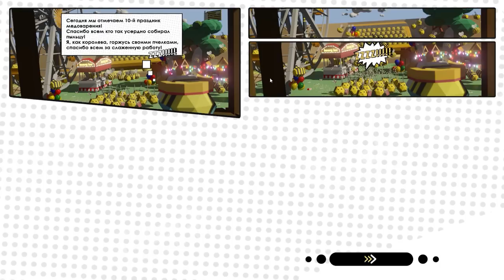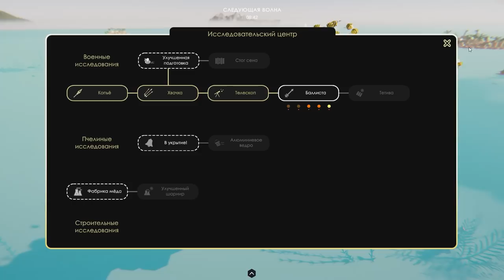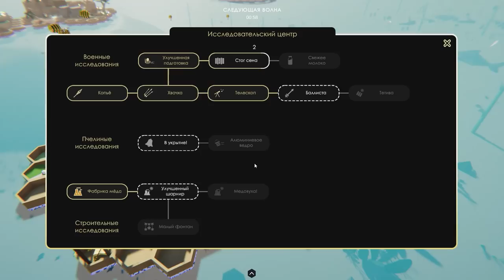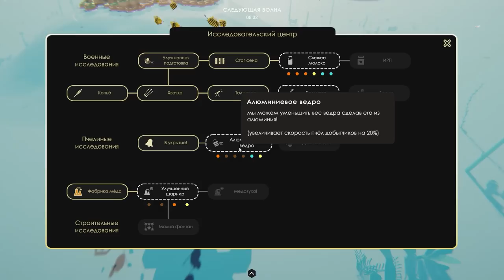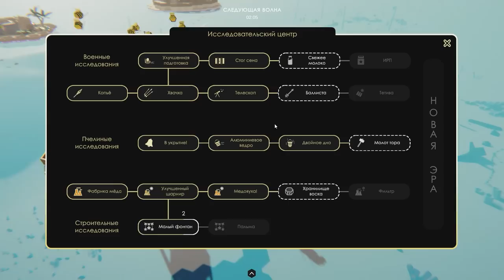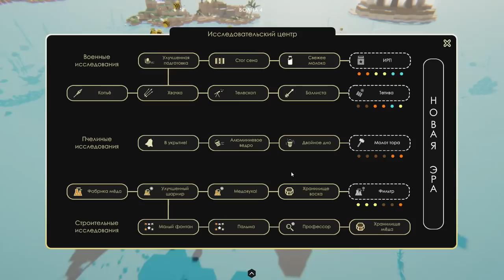ОСТРОВ ПЧЁЛ Bee Island